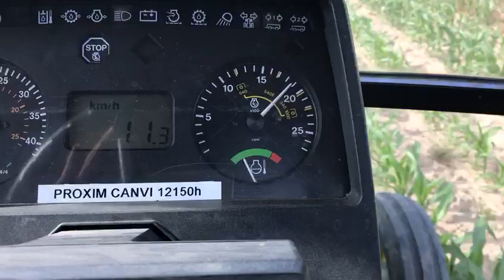MECAL A FONDU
Calzadora maiz tierra hierva cultivos a tope